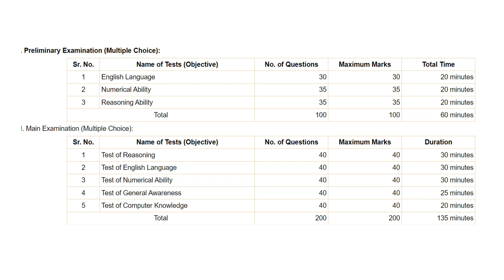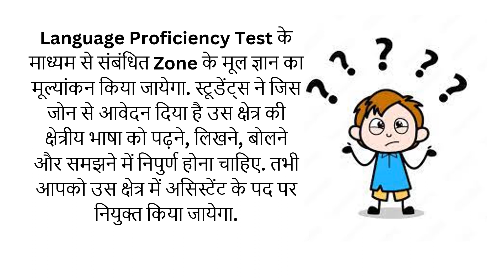RBI ASSISTANT EXAM 2023 | EXAM PATTERN | SYLLABUS | Previous Years Question Papers | Best Books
RBI Assistant 5 Year-wise Preliminary & Main Exams Solved Papers (2012-20)
RBI Assistants Preliminary Exam 18 Practice Sets with 3 Online Tests 2nd Edition
RBI : Assistant (Preliminary Exam) Previous Years' Papers (Solved)
Reserve Bank of India: RBI Assistants (Preliminary & Main) Recruitment Exam Guide
RBI Assistants Guide for Preliminary & Main Exams with 3 Online Tests 5th Edition
rbi assistant
rbi assistant previous year question paper
rbi assistant strategy
rbi assistant job profile
rbi assistant salary and perks